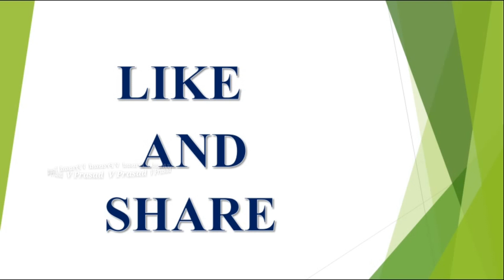2019 వృషభరాశి వారి రాశి ఫలాలు || Vrushabha Rasi Phalalu 2019 || Horoscope || Astrology || V Prasad..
2019 వృషభరాశి వారి రాశి ఫలాలు || Vrushabha Rasi Phalalu 2019 || Horoscope || Astrology || V Prasad..

2018 ,వి ప్రసాద్ హెల్త్ టిప్స్ ఇన్ తెలుగు , V Prasad Health Tips In Telugu, Mesha Rashi (Aries Horoscope)